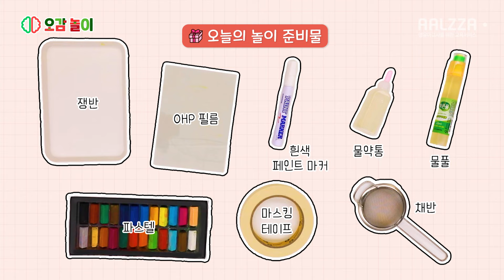파스텔로 피어나는 봄｜유아놀이｜파스텔놀이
[알짜닷컴 창의놀이] 파스텔로 피어나는 봄
봄에는 돋아나는 새싹, 알록달록한 꽃으로
겨울날 볼 수 없었던 다양한 색깔들이
밖을 가득 채우는 계절이에요!🌷🦋🌱

파스텔을 활용해서 봄을 떠올리는 색깔들을
아름답게 표현해 보는 미술 활동을 함께 해보세요!

파스텔로 나만의 봄을 표현해 보고,
액자 형태로 만들어서 우리 반 교실에
아이들의 작품을 모아 전시해 보세요!

더 많은 영유아 놀이 활동 자료를 찾아 보고 싶다면
알짜닷컴으로 방문해 주세요~!